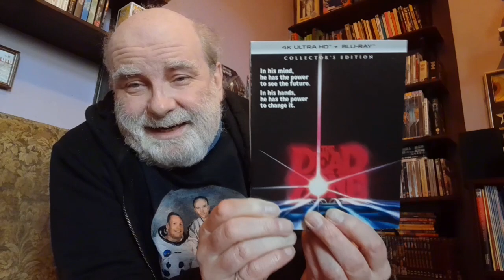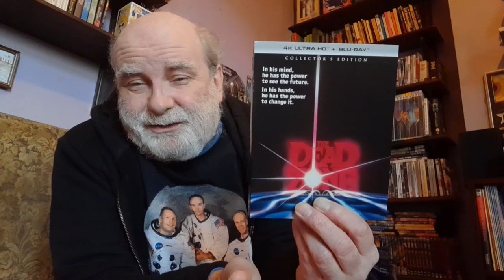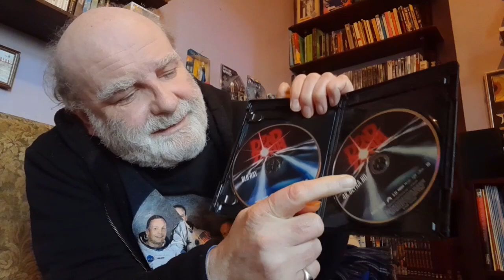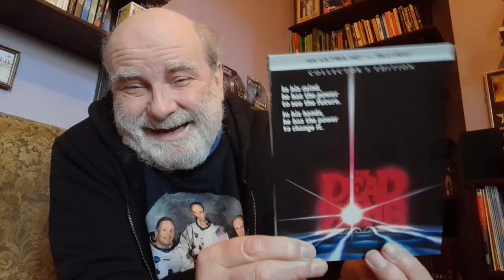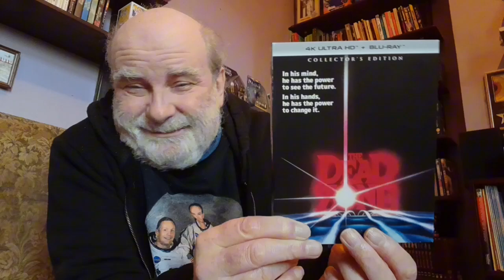The Dead Zone 1983 4K Shout Factory release Unboxing